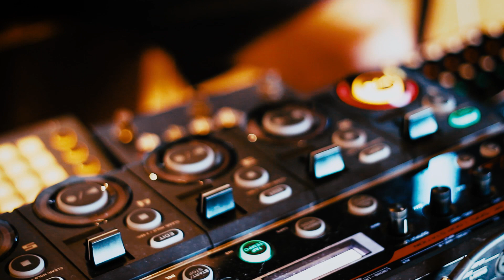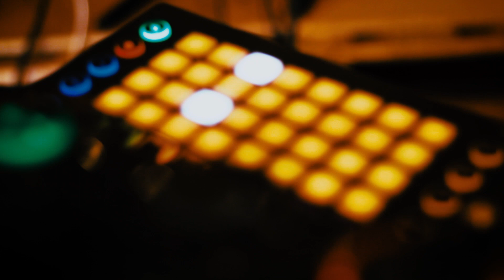Boss RC-505 - Live Looping - Music Video - Reinhardt Buhr (Didgeridoo Cello Guitar Shofar)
Download My Music Here & Much More!

RECORDING GEAR
Main Studio Stage Audio Interface
Mobile Audio Recorder
Main Camera
Camera Lens

Bio

regular basis.

the transition from his earlier album called “Organic 432hz”, to his latest album
entitled “Arise”.

His Creator and Saviour, Jesus Christ.